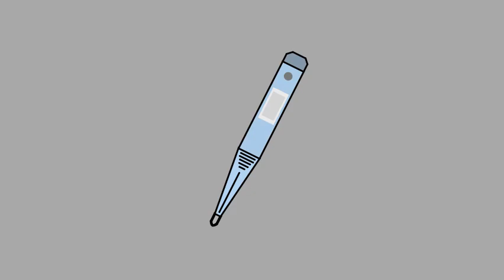debrajoy. Different ending, which one did you like the best?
We have so much fun playing with this stuff! I can think of many ideas and stories for him two anime! Do something fun today! Do y'all have any ideas that you would like to see?